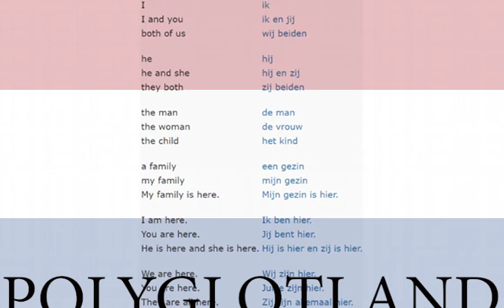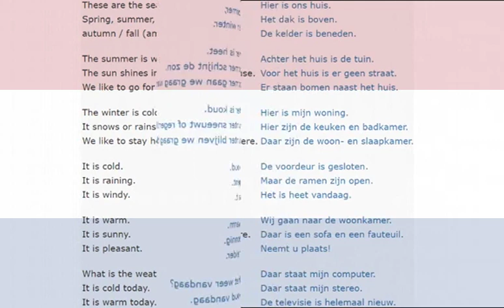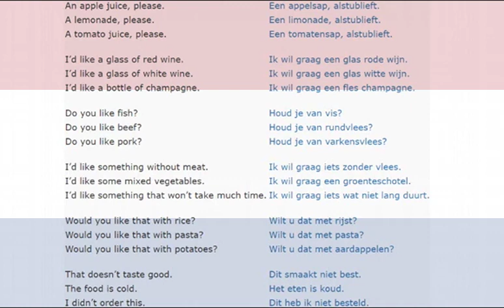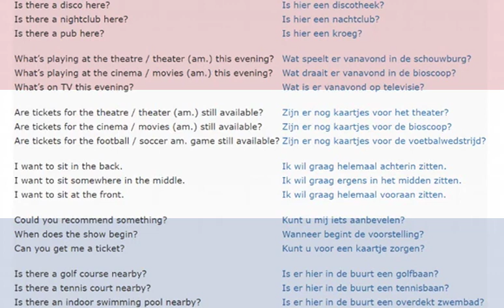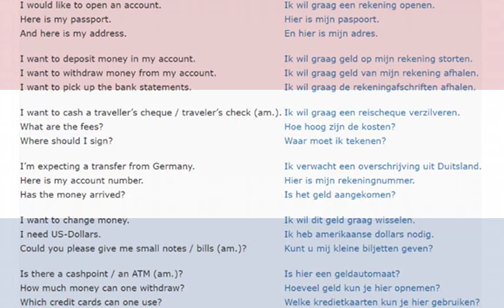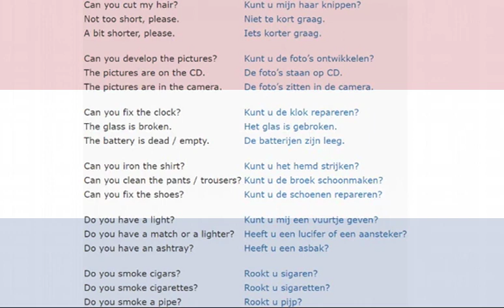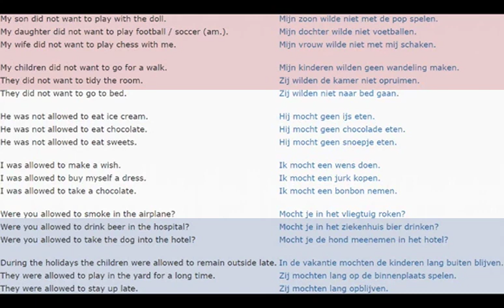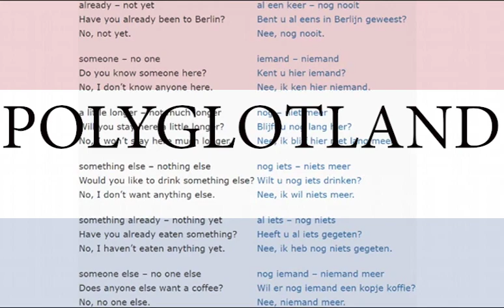2000 Dutch conversation phrases to speak fluently